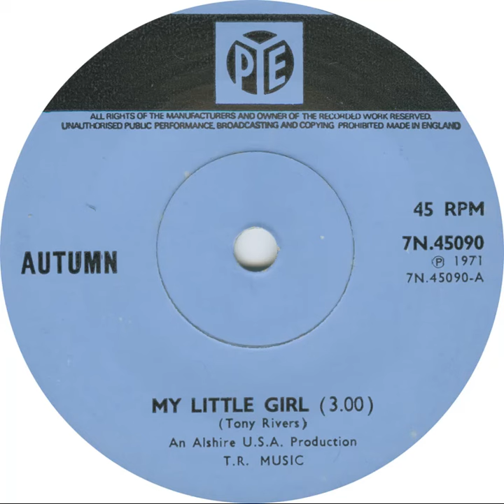UK New Entry 1971 (184) Autumn - My Little Girl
Entered 'Official' chart @ no. 48, 16 October 1971